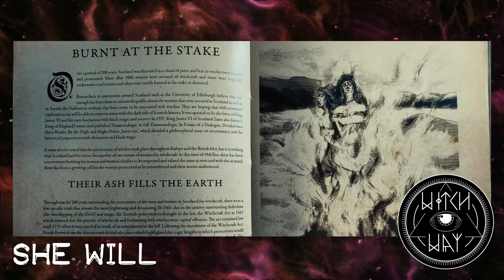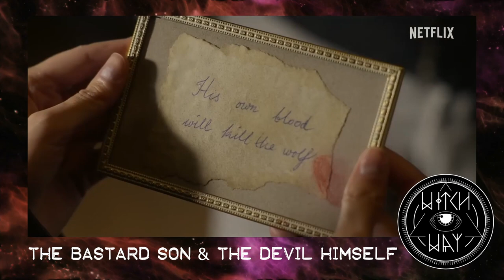Best Witch Movies of 2022 | Top 3 Witch Recommendations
Here are the best witch films and series released in 2022.

My thoughts on She Will, Hocus Pocus 2, Hellbender, Wednesday, The Bastard Son & the Devil Himself and Archive 81.

Witch Way Spotify Playlist - Witch Way

Or check your local library!

Background Music is Little Witch, used with permission from Robin Appelqvist.
YouTube: The Little Witch | Magic Fantasy | Music Box / Danny Elfman / Tim Burton Inspired
Background Video by GamOl from Pexels